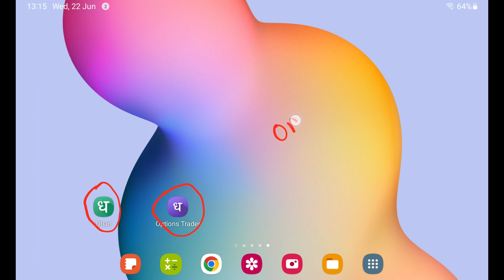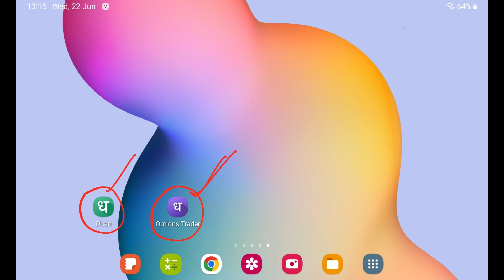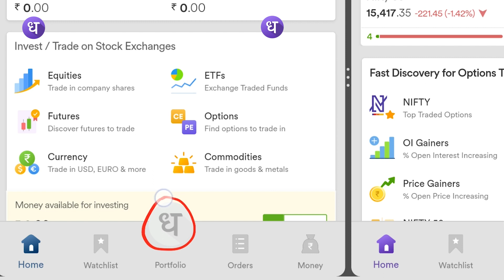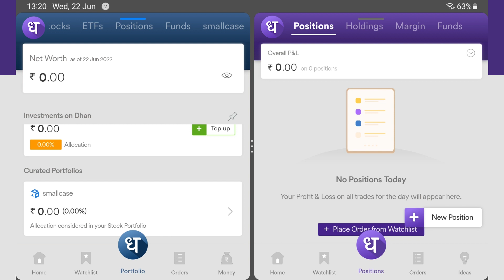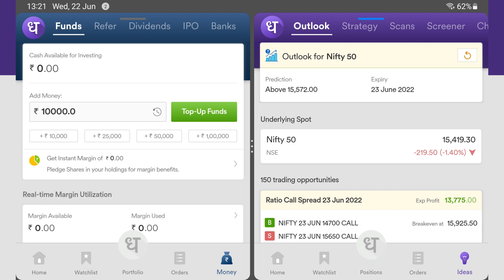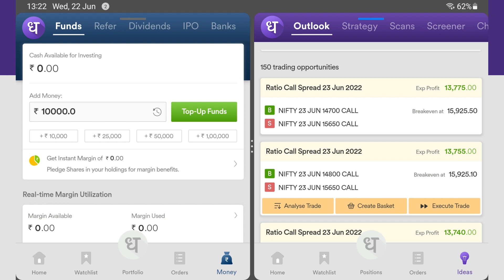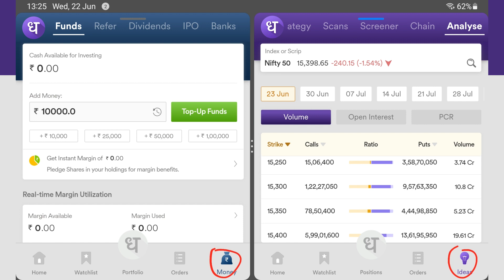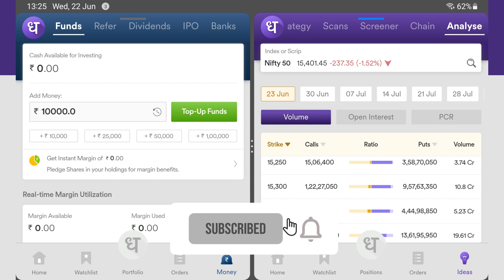Difference Between Dhan & Option Trader by Dhan App | Do You Need Both?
In this video watch the complete tutorial on how to use the Options trader application by Dhan. Dhan's Options trader app kaise use kare iska jawab aapko is video mein mil jayega. Dhan Options trader app is developed by Raise Financial Services. The options trader app is by far the first application specially dedicated for Options traders in the markets. Raise financial services is a fintech startup founded by Paytm Money's former CEO Pravin Jadhav and CEO of Moneylicious In this video watch the complete tutorial on how to use the Options trader application by Dhan and how Dhan app is different from Dhan Option trader. Dhan's Options trader app kaise use kare iska jawab aapko is video mein mil jayega. Dhan Options trader app is developed by Raise Financial Services. The options trader app is by far the first application specially dedicated for Options traders in the markets. Raise financial services is a fintech startup founded by Paytm Money's former CEO Pravin Jadhav and CEO of Moneylicious Securities JayPrakash Gupta.

Topics Discussed
►What is the difference between Dhan & Option Trader by Dhan & Do I need two different accounts ?